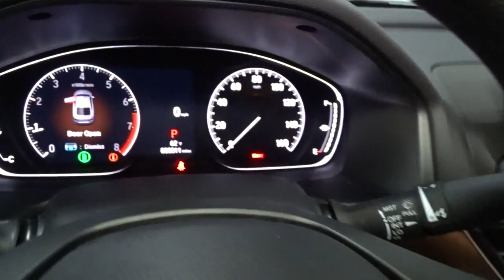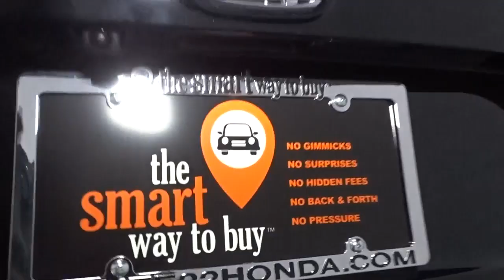2021 Honda Accord Sedan Hillside, Newark, Union, Elizabeth, Springfield, NJ 216044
2021 Honda Accord Sedan available in Hillside, New Jersey at Route 22 Honda. Servicing the Newark, Union, Elizabeth, Springfield, NJ area.
2021 Honda Accord Sedan LX - Stock#: 216044 - VIN#: 1HGCV1F14MA042693

The Smart Way To Buy! Are you tired of hidden fees and bogus rates ruining your search process? Now there's a way to avoid all of the nonsense. Introducing the smart way to buy from Route 22 Auto's. The advantages of the smart way to buy are endless. There is no pressure throughout your search. You can finally feel at ease when purchasing a car. Since there are no hidden fees, there are no surprises or gimmicks revealed when you finally make a decision. Route 22 Autos salespeople are direct and value your time, so there is no back and forth or confusion. They know it's necessary for you to feel comfortable during the buying process and want to be trusted. The smart way to buy is smart for a reason. The team at Route 22 Auto's does Internet research every day to discover the right price for you. They make sure to look at competitors' pricing and numbers from industry experts so you can feel confident that you're getting the best offer possible. The main factors that contribute to your final cost are market value, product availability, days' supply in the market and the product age, color and equipment. It's easy to feel secure with the smart way to buy. Save money at the pump with this fuel-sipping Honda Accord Sedan. You could keep looking, but why? You've found the perfect vehicle right here. This vehicle won't last long, take it home today. You can finally stop searching... You've found the one you've been looking for.
Integrated Roof Antenna,Radio w/Seek-Scan and Clock,2 LCD Monitors In The Front,Radio: 160-Watt AM/FM Audio System -inc: 4 speakers, 8 display audio w/high-resolution electrostatic touch-screen, knobs and hard keys for primary controls and customizable feature settings, Bluetooth HandsFreeLink, Bluetooth streaming audio, Radio Data System (RDS), Speed-Sensitive Volume Compensation (SVC), HondaLink, Apple CarPlay integration, Android Auto integration, 2 2.5-amp USB smartphone/audio interface ports in front console, illuminated steering wheel-mounted controls and body-colored fin-type roof-mounted antenna,Compact Spare Tire Mounted Inside Under Cargo,Body-Colored Rear Bumper,Light Tinted Glass,Trunk Rear Cargo Access,Body-Colored Power Side Mirrors w/Manual Folding,LED Brakelights,Body-Colored Front Bumper,Clearcoat Paint,Wheels: 17 Silver-Painted Alloy,Steel Spare Wheel,Fully Automatic Projector Beam Led Low Beam Daytime Running Auto High-Beam Headlamps w/Delay-Off,Tires: 225/50R17 AS,Chrome Side Windows Trim and Black Front Windshield Trim,Body-Colored Door Handles,Speed Sensitive Variable Intermittent Wipers,Galvanized Steel/Aluminum Panels,Chrome Grille,Fixed Rear Window w/Defroster,Seats w/Cloth Back Material,Front Center Armrest and Rear Center Armrest,Front Bucket Seats -inc: driver's seat manual height adjustment,Dual Zone Front Automatic Air Conditioning,Cloth Seat Trim,Carpet Floor Trim and Carpet Trunk Lid/Rear Cargo Door Trim,2 12V DC Power Outlets,Outside Temp Gauge,Power 1st Row Windows w/Driver And Passenger 1-Touch Up/Down,Distance Pacing w/Traffic Stop-Go,Air Filtration,Cruise Control w/Steering Wheel Controls,4-Way Passenger Seat -inc: Manual Recline and Fore/Aft Movement,Cloth Door Trim Insert,Systems Monitor,Full Cloth Headliner,Manual Tilt/Telescoping Steering Column,Rear Cupholder,Interior Trim -inc: Metal-Look Instrument Panel Insert, Metal-Look Door Panel Insert and Metal-Look Interior Accents,Remote Keyless Entry w/Integrated Key Transmitter, Illuminated Entry, Illuminated Ignition Switch and Panic Button,6-Way Driver Seat -inc: Manual Recline and Fore/Aft Movement,Driver Foot Rest,FOB Controls -inc: Cargo Access and Windows,Proximity Key For Push Button Start Only,Power Rear Windows,Engine Immobilizer,Power Door Locks w/Autolock Feature,Digital/Analog Display,Remote Releases -Inc: Power Cargo Access,Gauges -inc: Speedometer, Odometer, Engine Coolant Temp, Tachometer, Trip Odometer and Trip Computer,Delayed Accessory Power,Day-Night Rearview Mirror,HVAC -inc: Underseat Ducts,Front Cupholder,Fade-To-Off Interior Lighting,Front Map Lights,Instrument Panel Covered Bin, Driver / Passenger And Rear Door Bins,Cargo Space Lights,Power Fuel Flap Locking Type,Perimeter Alarm,Glove Box,Trip Computer,Manual Adjustable Front Head Restraints and Manual Adjustable Rear Head Restraints,Full Floor Console w/Covered Storage, Mini Overhead Console w/Storage and 2 12V DC Power Outlets,Full Carpet Floor Covering -inc: Carpet Front And Rear Floor Mats,Valet Function,Driver And Passenger Visor Vanity Mirrors w/Driver And Passenger Illumination,Full Folding Benc